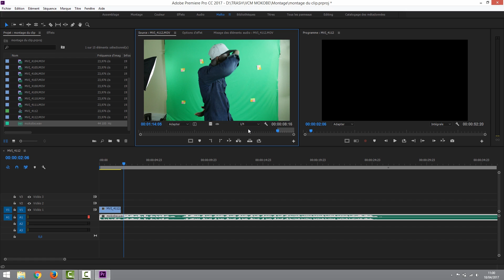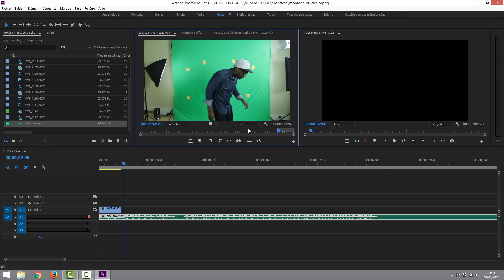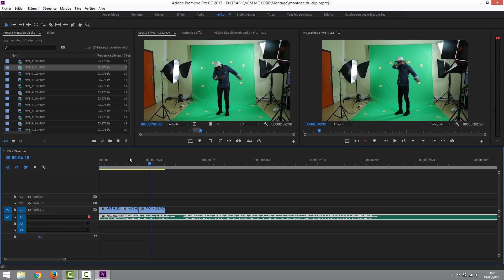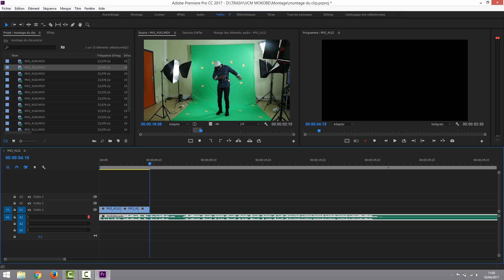Tuto Flashing Tunnel - 3/33 Montage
Appliquez une remise de 30% sur la formation complète en cliquant sur le lien ci-dessous:

Découvrez aussi notre formation gratuite sur les bases de la réalisation de clip en cliquant sur le lien ci-dessous: